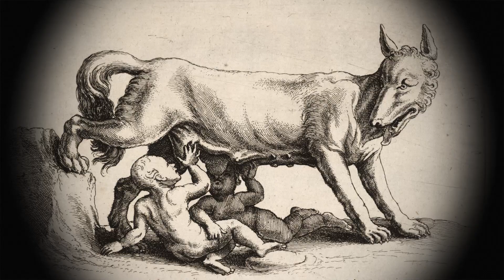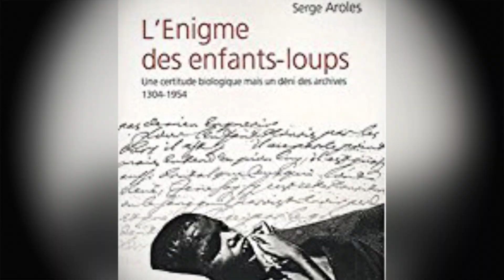The Girls Raised by Wolves - News In History